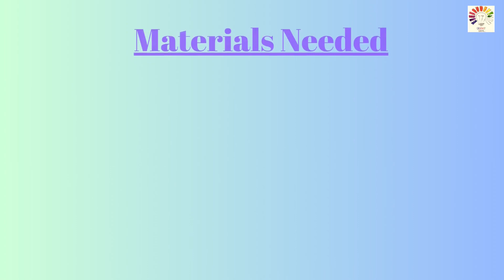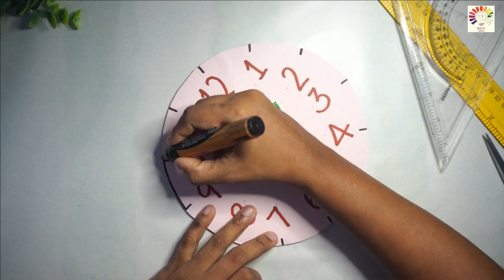Clock working model for school project | clock model for students